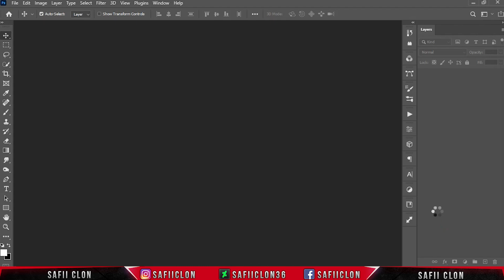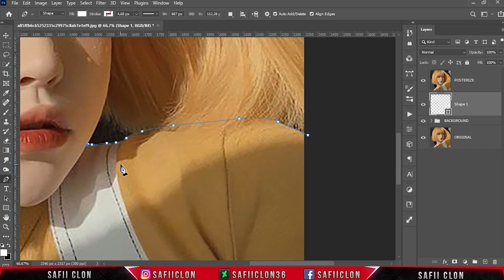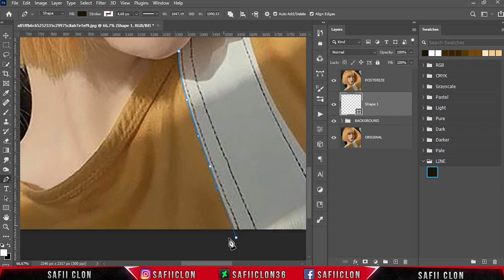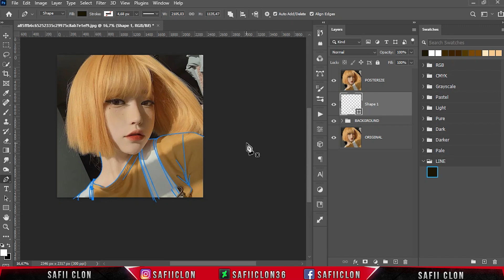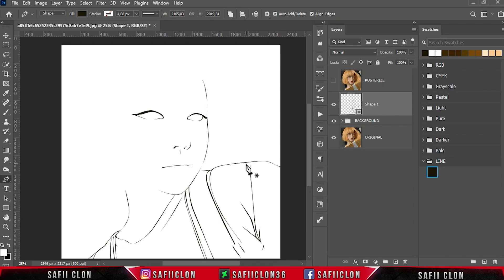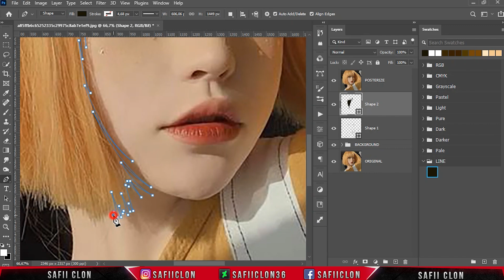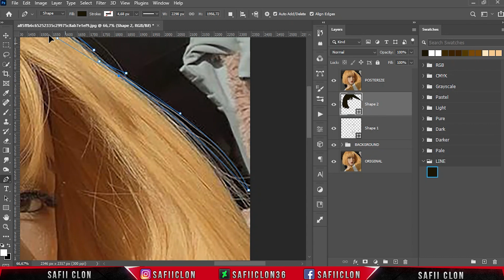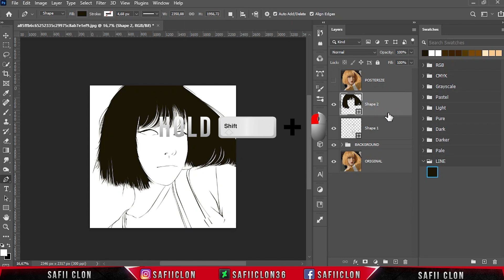[ Vexel Art Tutorial ] Turn Photo To ANIME Character MANUALLY [ PART 1 - LINEART ]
Hello everyone,
In this video tutorial, I'll show you how to create Vexel art in photoshop easily.

Software Using :
Bandicam